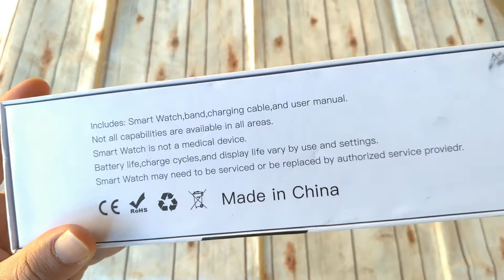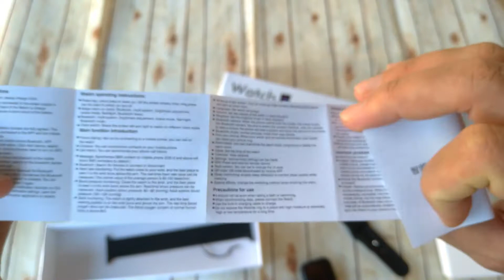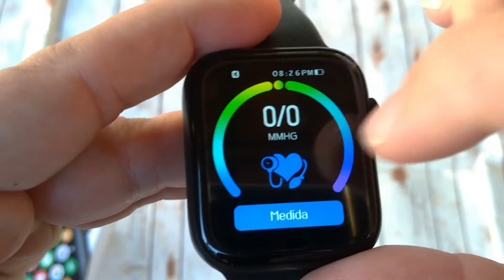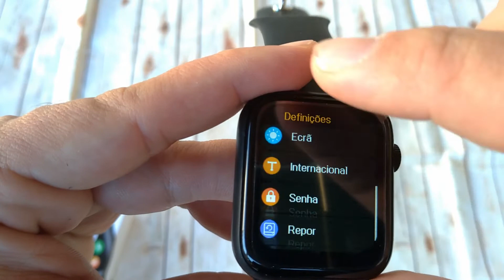Smartwatch X16 Review, é bom? Vale a pena o smartwatch X16? [O que NÃO te contaram sobre o modelo!]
Smartwatch X16 Review, é bom? O X16 vale a pena? Todas as funções do smartwatch X16!

🤫LISTA SECRETA DE FORNCEDORES DROPSHIPPING NACIONAL E ATACADO!

😍Ofertas Relâmpago Shopee (CORRE por Tempo Limitado!)

Conheça o smartwatch x16 review, saiba mesmo se o smartwatch x16 vale a pena e se o smartwatch x16 é bom mesmo? Aprenda todas as funções do smarwatch x16, se ele é a prova d agua, e sem tem qualidade de construção. Será que ele faz ligações? Qual preço do Smartwatch x16? Conheça tudo sobre smartwatch barato da shopee e os modelos que indico. O relógio x16 contém muitas funções além de fazer ligações, um dos relógios smartwatches com melhor custo benefício, acaba sendo um dos smart watch mais baratos do mercado, ou seja, você comprá-lo na Shopee com preço bem baixo. Saiba as configurações e especificações técnicas do smartwatch x16. Nele eu mostrarei todas as características do smart x16.

Smartwatch x16 vale a pena? Smartwatch x16 review! Saiba mesmo se realmente o smartwatch x16 é bom, quais as funções do smartwatch x16. saiba se é a melhor opção do mercado e se o smartwatch x16 é barato, e qual o smartwatch da shopee eu indico. Aprenda tudo sobre o x16, neste vídeo onde mostro tudo sobre o relógio x16, smart watch x16 é um smartwatch barato, voce pode comprrá-lo na Shopee, com preço bem baixo e ter um produto com custo benefício bem baratinho. O smart watch x16 é bom, sera mesmo que o smart watch x16 vale a pena. Aprenda todos os detalhes, características e especificações técnicas do smartwatch x16. Veja se o x16 compensa depois deste review x16.

Será mesmo que o smartwatch x16 vale a pena mesmo? Review completo do smartwatch x16. Será que o smartwatch x16 é bom? Será que o smartwatch x16 é barato? Posso comprar o smartwatch x16 da shopee? é um smartwatch barato? Conheça as funções e saiba se o smart watch x16 é a prova d agua. o relogio x16 é bom mesmo? O relógio x 16 vale a pena? veja o review do  smartwatch x16 completo que preparei onde falarei todas as funções do smartwatch x16. Veja se x16 compensa, se o x16 é bom mesmo e se vale  pena. Neste vídeo falarei das conigurações, características e especificações técnicas do smart x16.

smartwatch x16
smartwatch x16 vale a pena
smartwatch x16 review
review smartwatch x16
smartwatch x16 é bom
smartwatch shopee
smartwatch barato
smartwatch x16 compensa
smartwatch x16 caractrísticas
smartwatch x16 especificações
relogio x16
relógio x16
relogio x16 é bom
relogio x16 vale a pena
relogio x16 review
review relogio x16

00:00 SE INSCREVA NO CANAL!
00:02 LINKS NA DESCRIÇÃO DO VÍDEO!